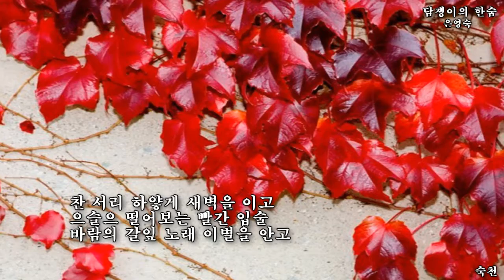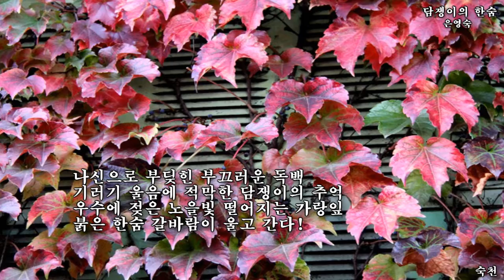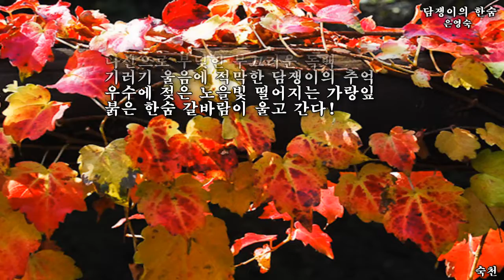담쟁이의 한숨